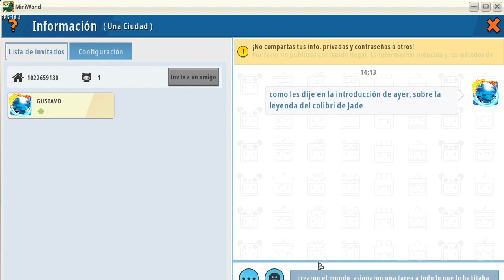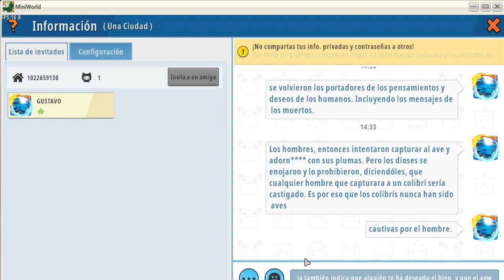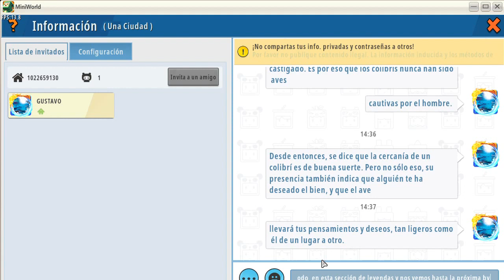Colibrí de Jade parte II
Esta es la continuación de esta leyenda al igual que lo anterior pasan varios flashback, en especial donde se ven las islas flotantes los colibrís y una persona intentando capturar a un colibrí.